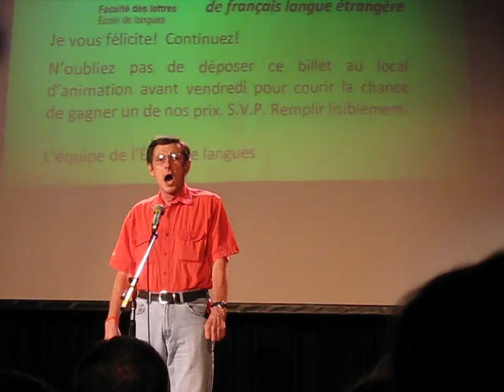Victor à la spectacle de la fin de session!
Victor a chanté un numéro- Carmen Toreador- pour la spectacle de la fin de session à Université Laval. Été 2011. Bon travail Victor! Tu étais magnifique!